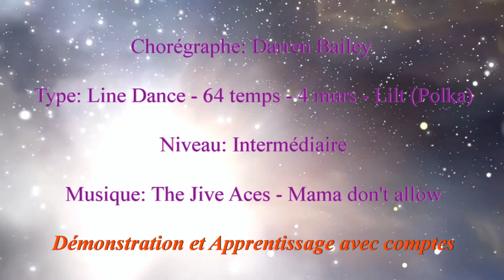FIRE DANCE - SKIFFLE TIME - Intermédiaire - Line Dance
CHOREGRAPHE:   Darren Bailey
DESCRIPTIF:          Line Dance - 64 temps - 4 murs - Lilt (Polka) NIVEAU:                  Intermédiaire

Préparé par FIRE DANCE FRANCE